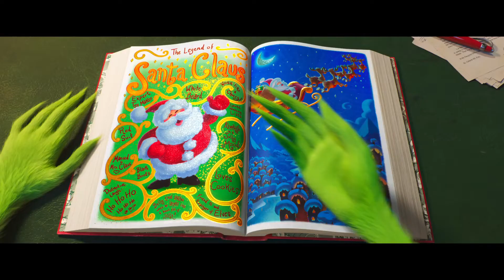EL GRINCH (Trailer 3 español)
Año: 2018
Director: Pete Candeland
Sinopsis:
Nueva adaptación de la historia de Dr. Seuss que cuenta la historia de un cínico cascarrabias que se propone robar la Navidad hasta que el desbordante espíritu navideño de una niña le intenta hacer cambiar de opinión.